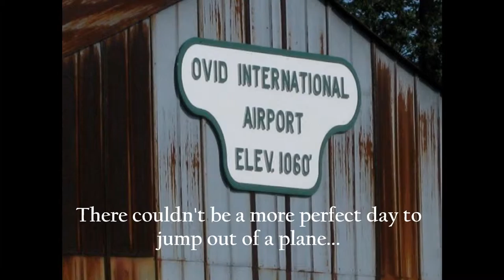Dr. Drake jumps from a plane...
Skydiving the finger lakes on a perfect day.

(shot on a Sanyo Xacti CG102. Switching from the wide angle and telephoto option)